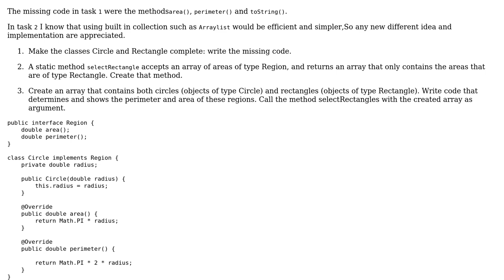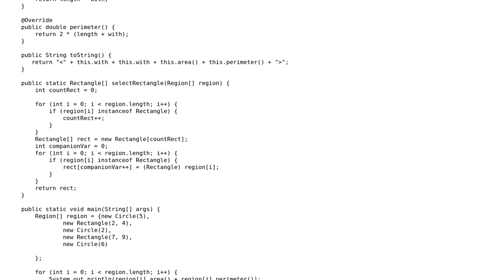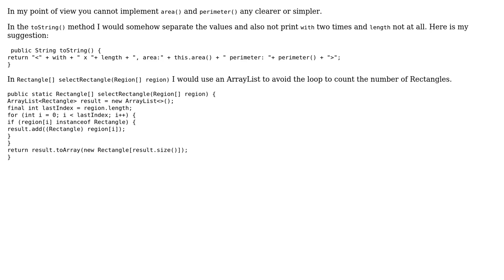Finding area and perimeter of rectangles and circles that are instance of interface region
Code Review: Finding area and perimeter of rectangles and circles that are instance of interface region

With thanks & praise to God, and with thanks to the many people who have made this project possible! | Content (except music & images) licensed under CC BY-SA | Music | Images & others | With thanks to user Rob Audenaerde user MrSmith42 user Adam and the Stack Exchange Network Trademarks are property of their respective owners. You are responsible for your own actions.